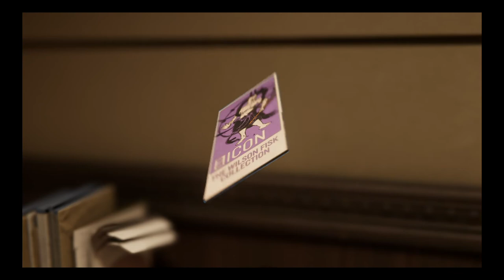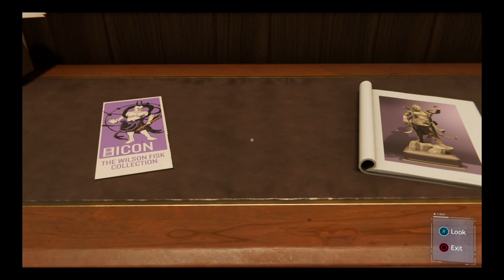Marvel's Spider-Man PS4 Gameplay Part 6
Mary Jane looks for answers on the Demons